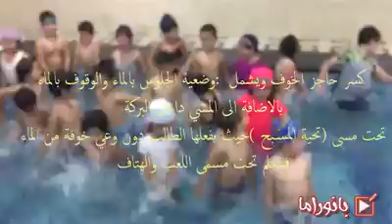تحية المسبح تطبيق أساليب التدريس مدارس الامم الإبداعية Alomam Schools